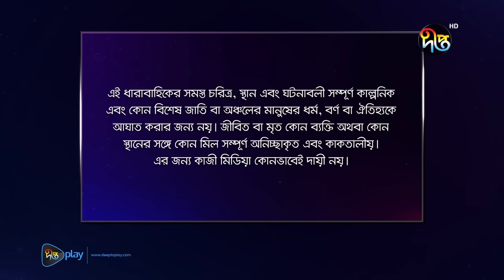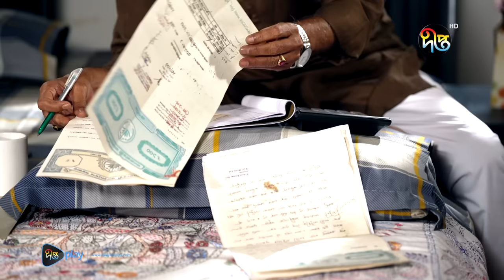Joba | জবা | EP 371 | Dolly Johur | Rezmin Satu | Sohan Khan | Bangla Natok 2024 | DeeptoTV